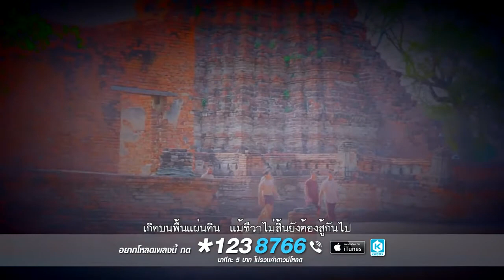ขุนศึกสยาม - หนุ่ม บางเดื่อ Feat.เข้ม มณฑล วงเย่ห์ [Ost.ศรีปฐพินทร์] [Official MV]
ผลงานเมื่อ มิถุนายน 2560
เพลง : ขุนศึกสยาม
ศิลปิน : หนุ่ม บางเดื่อ Feat.เข้ม มณฑล (วงเย่ห์)
เพลงประกอบละครศรีปฐพินทร์
คำร้อง/ทำนอง : หนุ่ม บางเดื่อ, เข้ม มณฑล วงษ์ประดิษฐ์
เรียบเรียง : นำชัย อ้นทิม